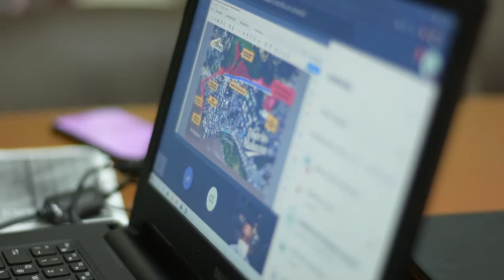Socialización del proyecto "Distrito Malecón"